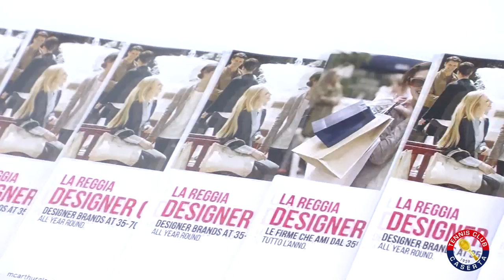ITF CASERTA - SECONDA GIORNATA DI MAIN DRAW [clip]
Incontri giocati in parte al coperto e in parte allo scoperto, seconda giornata del tabellone principale